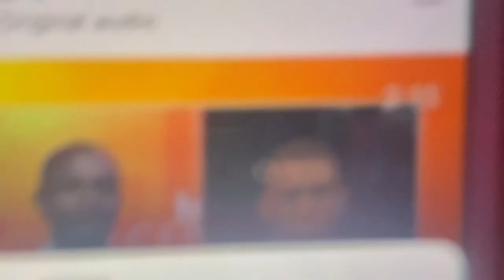GOVERNOR SANWOOLU TELL IGBOS & OTHER INVESTORS WHERE YOU STAND || SECURITY CHALLENGE DURING ELECTION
GOVERNOR SANWOOLU TELL IGBOS & OTHER INVESTORS WHERE YOU STAND || SECURITY CHALLENGE DURING ELECTION peterobi #2023